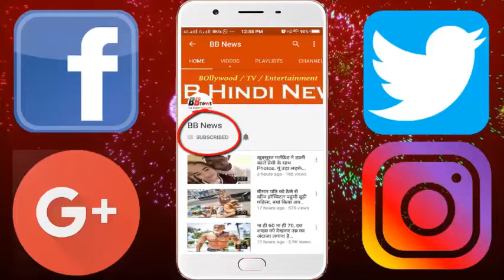रेलवे का आम जनता का तोहफा, देखिये...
2 bedrooms, attached toilet, a lounge, a kitchen and pantry, these details are not of any hotel's suites, but special coaches of Indian Railways which have been opened for the first time for the general public. They are called salon coaches. It can be used for rent of around 2 lakh rupees. IRCTC started the first such service from the old Delhi Railway Station. Six passengers of the private tour company traveled in. Tell the coach that there are so many amenities that two families can live comfortably in 5 days. It has a living room and 2 air-conditioned bedrooms. More information about salon coach on IRCTC website has been given and it can be booked. In January this year, the decision to start the salon coach for the common people was taken. Private tour company has made its first service book to travel from Jammu Mail. After 4 days of journey, this coach will return to Delhi.

BB NEWS!!